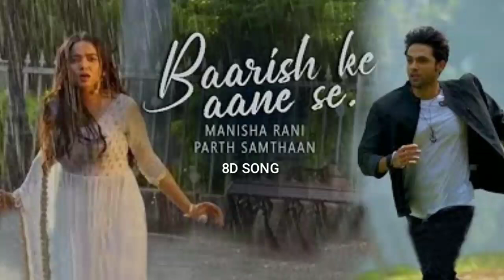BAREESH KE AANE SE || SHREYA GOSHAL AND TONY KAKAAR || MOST ROMANTIC SONG ( 8D SONG )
🎧 Song Credits 🎧:
Song: Baresh ke aane se
Singers: Shreya goshal and Tony kakaar

1.Like This Video If You Like it. 👍🏻👍🏻👍🏻